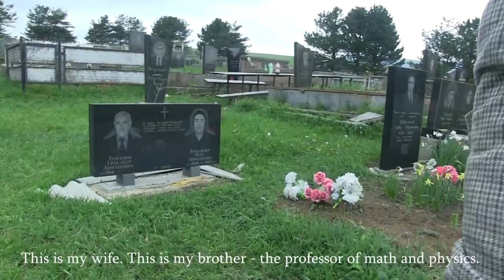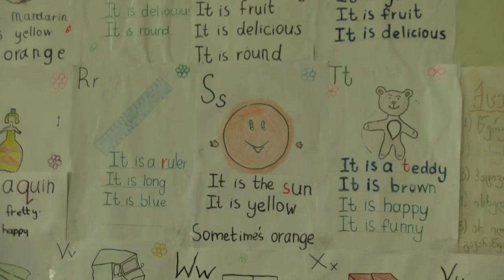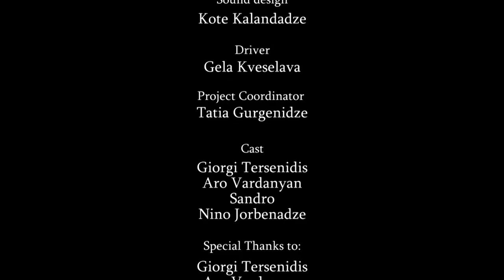Dr, Jeiran - Documentary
Dr,Jeiran was filmed by young Georgian filmmakers: Teona Goderdzishvili and Giorgi Parkosadze, during the Documentary Film Project which was implemented by NGO "Film Space" with the help of the Ambassy of United States of America and Magnet Films Ltd.